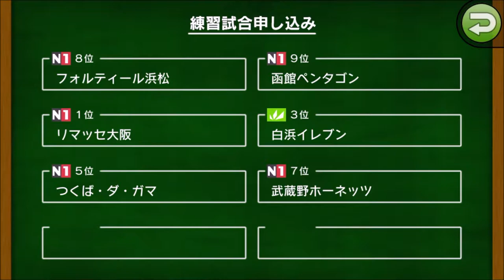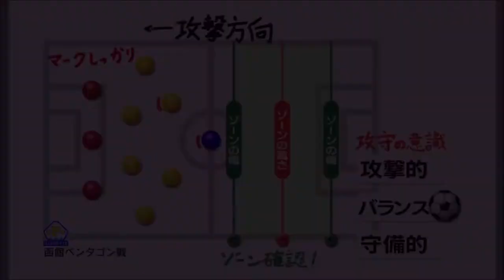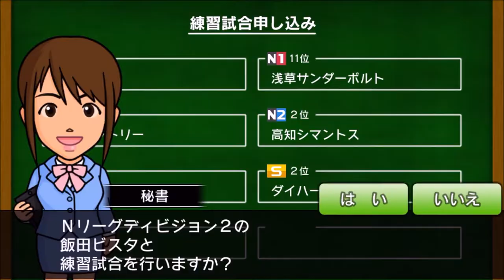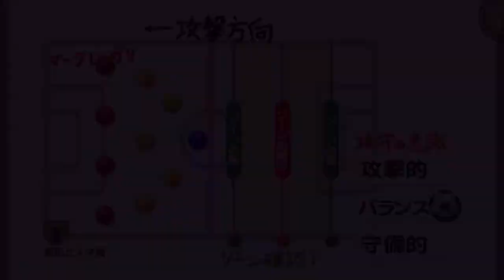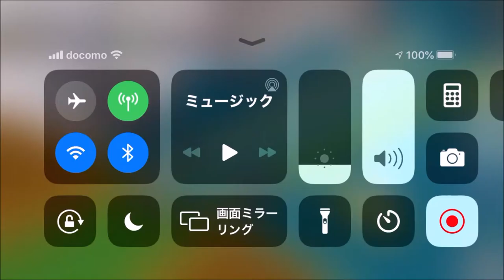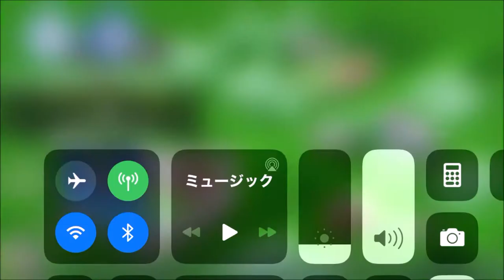【カルチョビットA 】練習試合 函館ペンタゴン＆飯田ビスタ【319】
‹前提›
1. 補強は女子選手のみ。安い年俸の選手を優先的に獲得
2. 基本的に「攻撃」戦術。カードをいっぱいもらいやすいと聞いたので
3. 相手の力に応じて出場選手をローテーション
4. FWは今はくるみ頼りだが、複数のポイントゲッターを作る